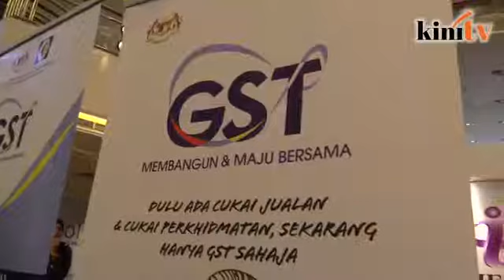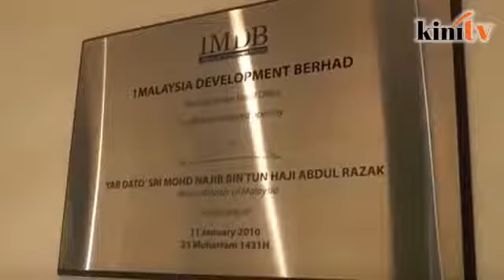Bagaimana Malaysia boleh hapuskan GST, terang Tun M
SEMINGGU lagi tirai 2016 dilabuhkan dan semestinya 2017 dijangka memberi banyak cabaran dari segi ekonomi global dan juga iklim politik setempat. Ramai juga yang meramalkan 2017 sebagai tahun pilihan raya umum, meskipun tempoh Kerajaan Persekutuan pimpinan Barisan Nasional (BN) sekarang hanya akan berakhir pada Jun 2018. Namun, Pilihan Raya Umum Ke-14 (PRU-14) boleh diheret 60 hari kemudian iaitu hingga Ogos 2018 andai Parlimen tidak dibubar pada tarikh yang sepatutnya. Begitu pun, sejarah politik negara tidak pernah menyaksikan Parlimen tidak dibubar dan sejarah juga tidak pernah menyaksikan pilihan raya umum diadakan terlalu dekat dengan tarikh luputnya. Oleh itu, pelbagai congakan dibuat... ada yang kata PRU-14 akan diadakan pada Mac atau April 2017 dan tidak kurang juga meramalkannya pada September atau Oktober 2017. Hanya Datuk Seri Najib Razak sendiri tahu bila PRU-14 hendak diadakan dan Perdana Menteri pernah mengakui yang beliau suka melihat orang berteka-teki mengenai tarikh berkenaan. Apakah yang menjadi ukuran utama Najib sebelum membubarkan Parlimen? Apakah menunggu sehingga proses persempadanan semula dilakukan Suruhanjaya Pilihan Raya (SPR) selesai? SPR memang meletakkan sasaran untuk menyelesaikan proses persempadanan semula kawasan pilihan raya baharu sebelum PRU-14. Kini, SPR menerima banyak bantahan sama ada daripada pihak BN mahupun pembangkang. Dengan itu, proses ini akan mengambil masa sebelum dibawa semula ke Dewan Rakyat, yang hanya akan bersidang pada Mac tahun depan. Jika diluluskan, bermakna PRU-14 hanya akan diadakan selepas Mac 2017 jika mahu menggunakan persempadanan baharu itu. Ramadan pula akan bermula akhir Mei dan pada akhir Jun 2017, Aidilfitri selain Festival Keamatan dan Gawai Dayak pada awal Jun 2017. Kemudian, ada pula yang mengaitkan tarikh PRU-14 dengan Sukan SEA Kuala Lumpur, Ogos depan dengan alasan sukan boleh menyatupadukan semua kaum selain menaikkan semangat andai Malaysia mengungguli sukan terbesar Asia Tenggara itu. Oleh sebab itu, ada yang meramalkan PRU-14 untuk diadakan pada September. Pada 16 September pula, Hari Malaysia dan semestinya Sarawak dan Sabah menjadi tumpuan sama ada oleh BN atau pembangkang, kerana kedua-dua negeri berkenaan boleh menjadi penentu, andai kedudukan BN di Semenanjung masih kekal 50-50. Tahun 2017 juga adalah tahun ayam yang menurut kepercayaan masyarakat Cina, banyak membawa tuah, apatah lagi jika ayam jantan.